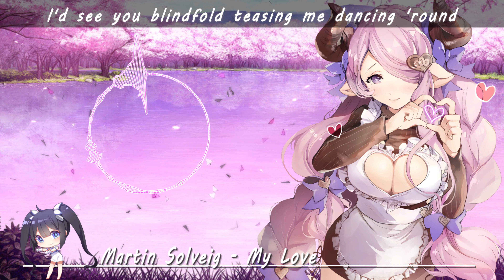Nightcore My Love (Lyrics)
Watch closely and you will explore awesome new details.

Explore awesome new Nightcore music and help my channel grow ♥

" I will leave it up to you my love, my love, my love"

➥Nightcore → My Love
➥ Original Title: Martin Solveig- My Love
➥ Picture: Hestia
➥ GIF Artist: Hestia ღ
➥ Music artist: Martin Solveig
➥ additional artist(s): -
➥ Album: -

Excellent Nightcore in 4K resolution

I' dont own  the audio and picture.
I only own the Gif animation in this video.